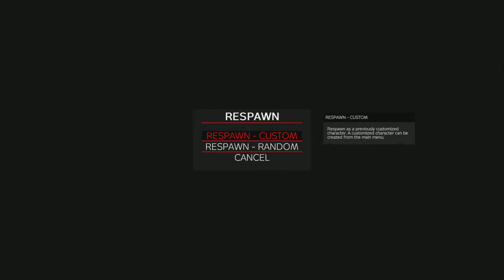they pulled up